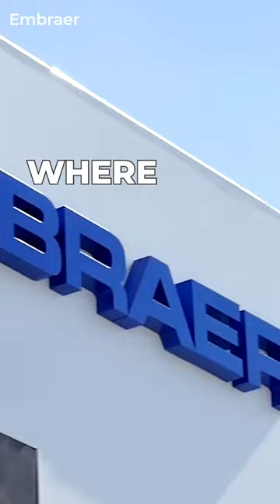The Origin Of Embraer's Name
Where does the aircraft company name Embraer come from?

In case you’ve never heard of this company, Embraer is a Brazilian aerospace firm that produces regional passenger jets as well as military aircraft. Things began in the 1960s and began with the production of general-purpose aircraft suitable for civilian and military use.